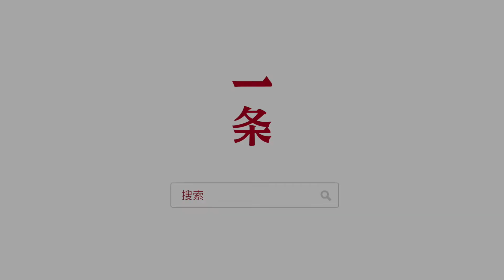ctress Qi Xi: women who wander in the moral edge, for me there is a fatal attraction 影后齊溪：那些徘徊在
In the just concluded the Golden Rooster Award, "Forever and Ever" after taking actor actress, but the film there is a good actor neglected, seen the movie people, we must not forget the film and the actor derailed Jasmine, her moral edge, but humane, comes shining through idealists. Actor called Qi River, known as the "directing harvester", the first work is the director Lou Ye's "floating city mystery thing", obtained by virtue of the 2012 Golden Horse Award for Best New Artist 在剛結束的金雞獎上，《地久天長》包攬影帝影后，然而片中還有一位被忽視的好演員，看過電影的人，一定不忘記片中和男主角出軌的茉莉，她在道德邊緣，卻有情有義，散發理想主義者的光彩。演員叫齊溪，被譽為“名導收割機”，第一部作品是婁燁導演的《浮城謎事》，憑此獲得2012年的金馬獎最佳新人獎